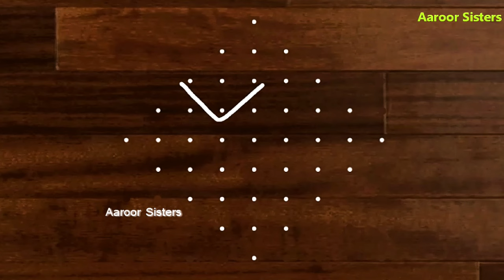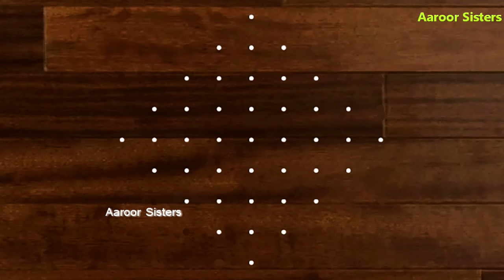அழகான 4 சிக்கு கோலம் 9 புள்ளியில் /9 Pulli Kambi Kolam / panguni maatham